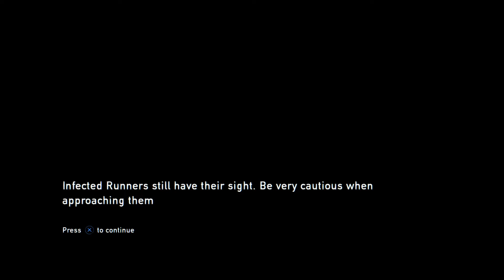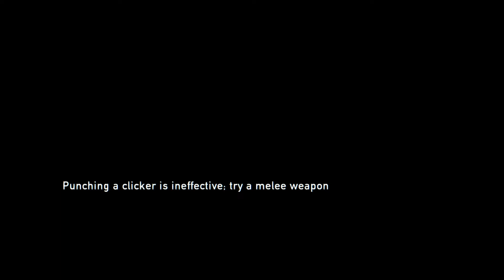The Last of Us Chp. 2 "Infected"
Welcome back to more Last of Us. In this episode Joel meets Ellie for the first time and encounters the Infected.

*Music